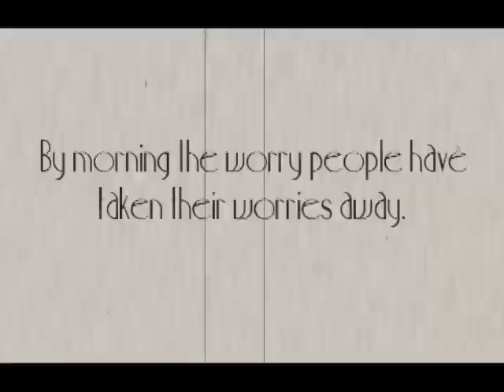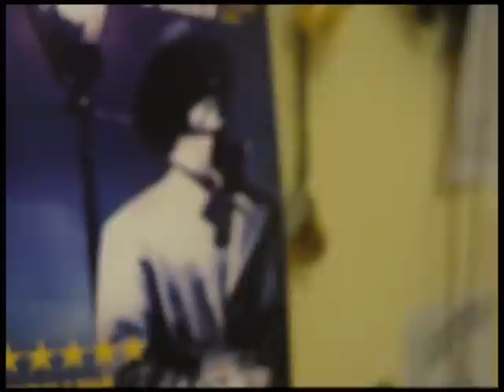A2 Film Coursewrok, Worry People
This is the short film I made for my coursework and it is influenced by
French New Wave cinema and The Artist. I used the music from the Oscar winning film by Ludovic Bource